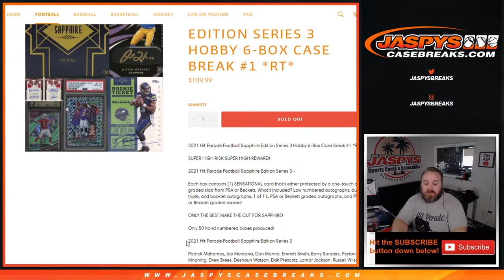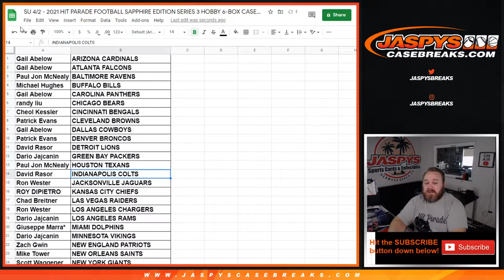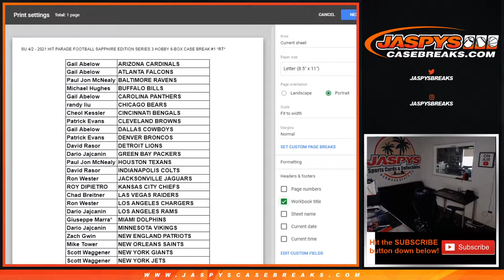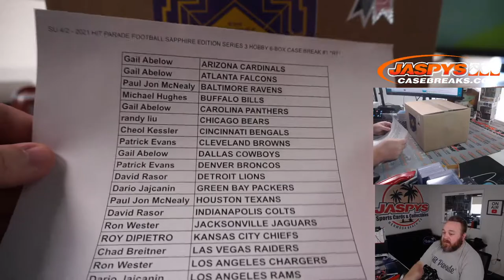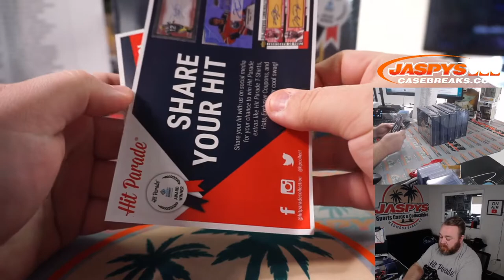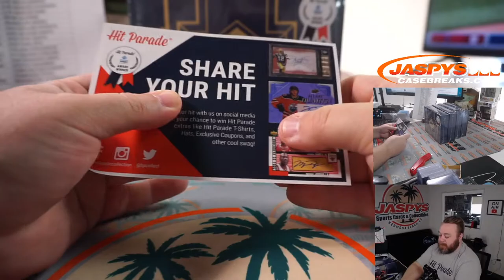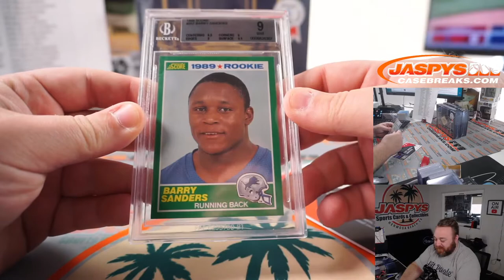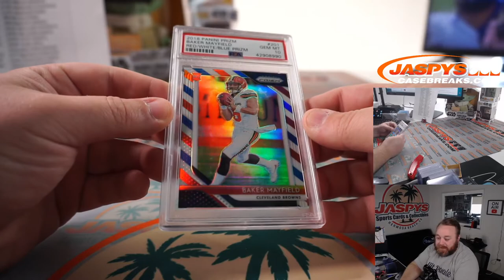SU 4/2 - 2021 HIT PARADE FOOTBALL SAPPHIRE EDITION SERIES 3 HOBBY 6-BOX CASE BREAK #1 *RT*